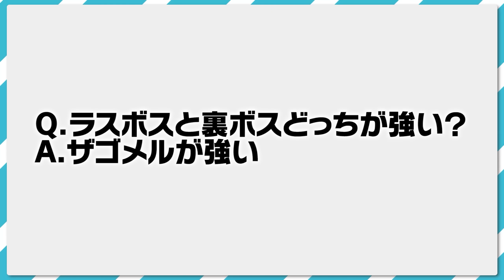ストーリーのラスボスとクリア後の裏ボスってどっちが強いの？イナズマイレブンGOストライカーズ2013【イナスト2013】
メンバーシップ「PEGASIUS」
下記URLからぜひよろしくお願いいたします！

〒107-6228
テレペガ宛